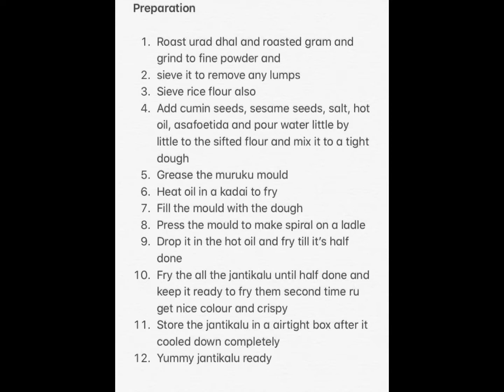Jantikalu (Murukku) Recipe : 171